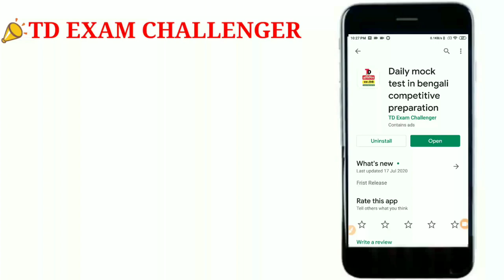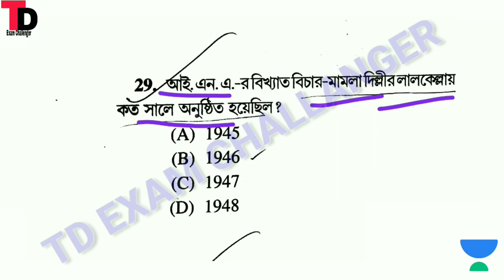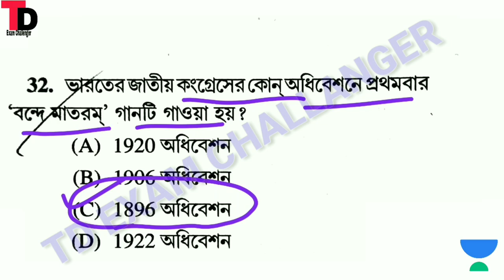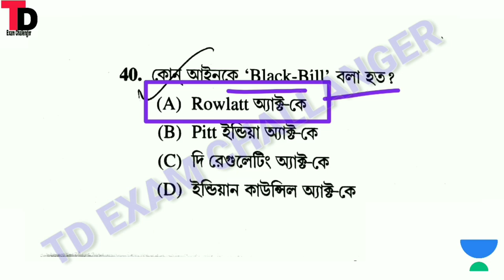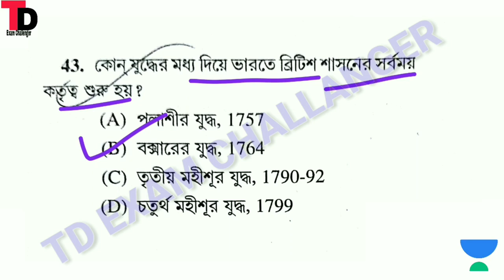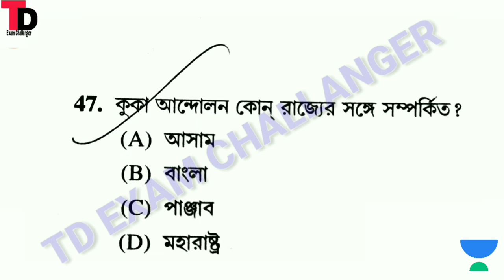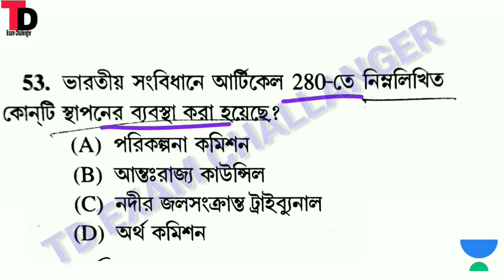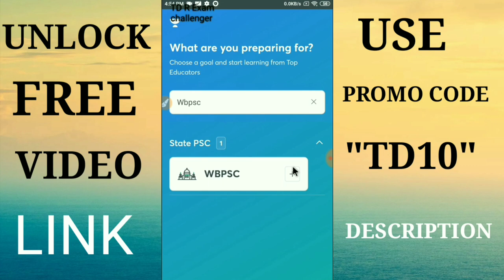Previous year Solve Question Paper part 01| বিগত বছরগুলোতে আসা গুরুত্বপূর্ণ প্রশ্ন |WBCS Preli Exam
পশ্চিমবঙ্গ পুলিশ রিজনিং গণিত প্রাক্টিস সেট 02 | Target competitive exam 2021

West Bengal Police Admit Card 2019,West Bengal Police Recruitment 2020 for Female,
Www Police gov in 2020,WB Traffic Police Recruitment 2020,West Bengal Police headquarters,West Bengal Civic Police Recruitment 2020,West Bengal Police Result 2020